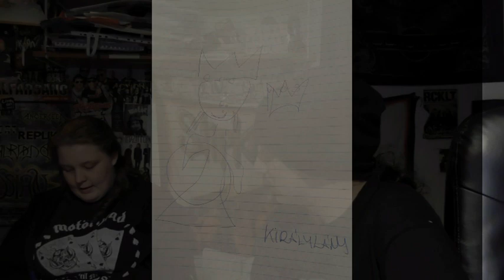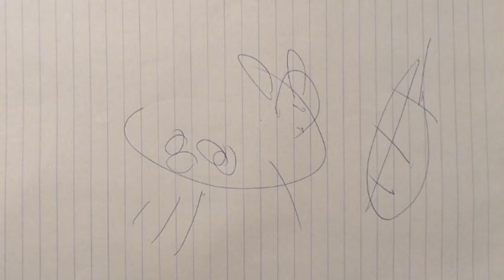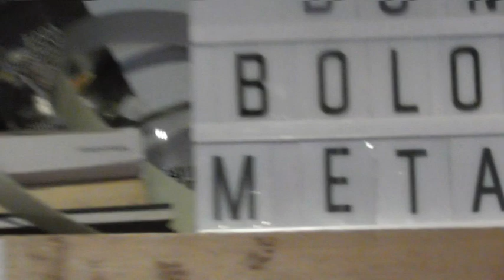Rajzkihívás bekötött szemmel 4.rész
NE felejts el FELIRATKOZNI és rálépni(Nem a cipővel)  a LIKE 👍 gombra !!
Hasonló videókat szeretnél írd meg nekem kommentben vagy keress fel engem és írj nyugodtan!